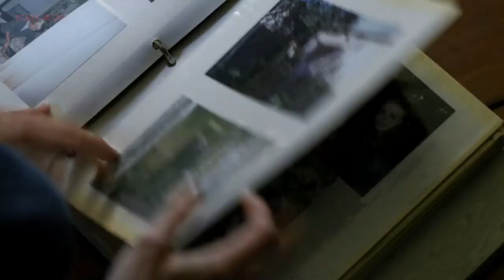Molly moves into Father's house where Painful Memories Begin to...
🎬: Lovely Molly (2011)